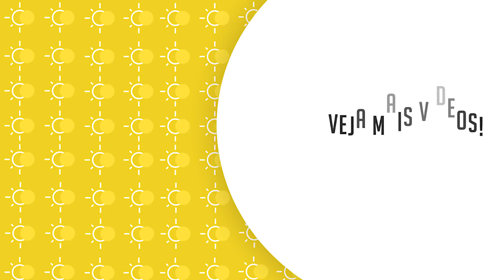4 SINAIS QUANDO SUA ANSIEDADE PASSOU DO NÍVEL SAUDÁVEL 🧐